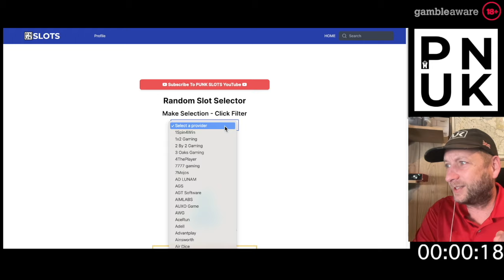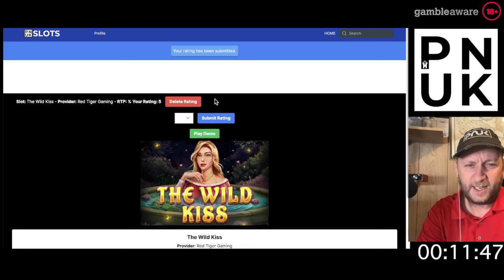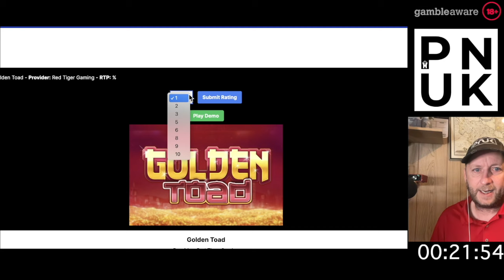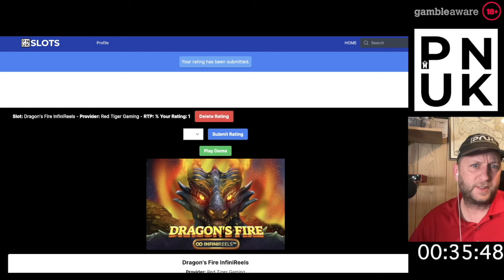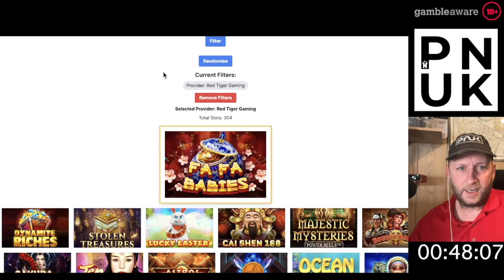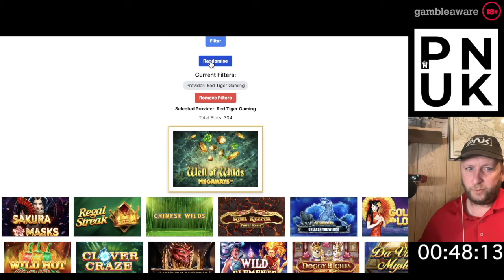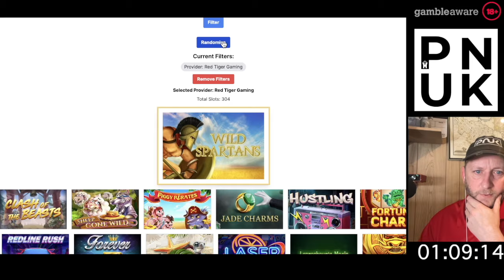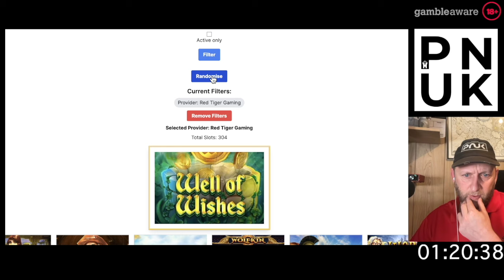Red Tiger Slots - Random Bonus Hunt - PUNK Slots 2024